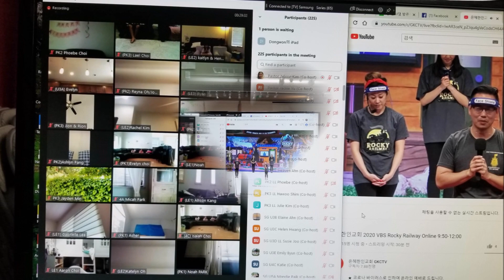2020 ONLINE VBS 2ND WEEKS